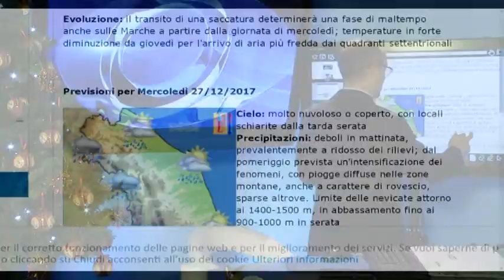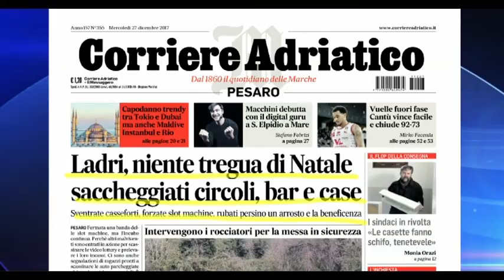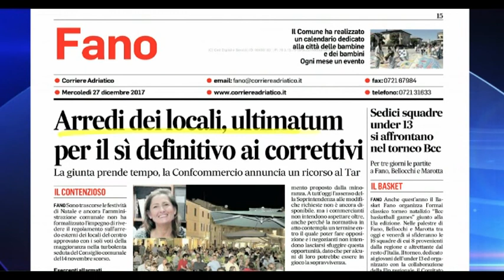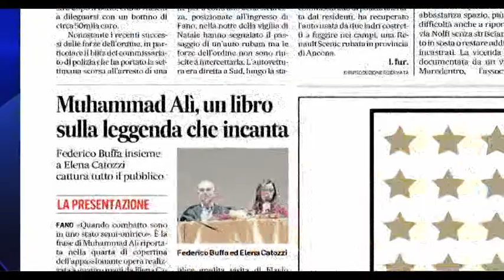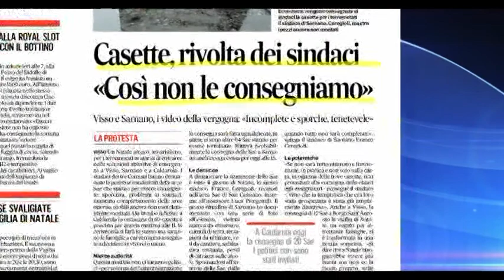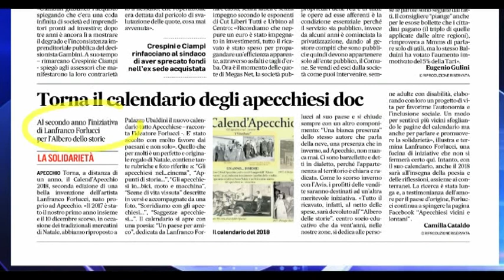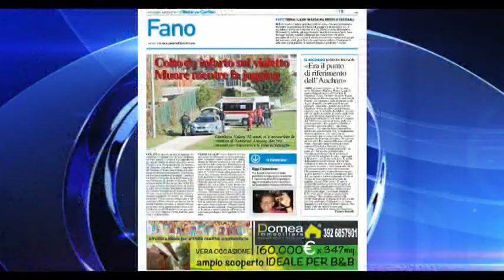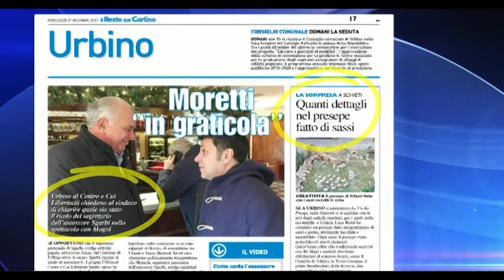Occhio ai GIORNALI 27 dicembre 2017